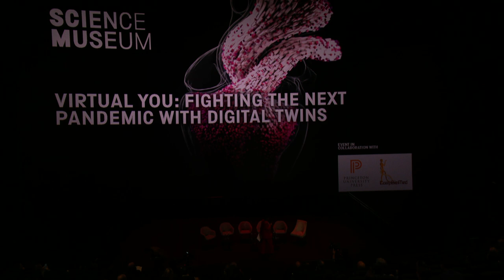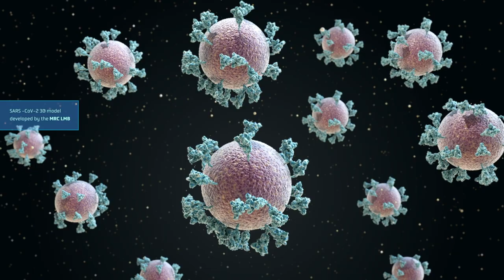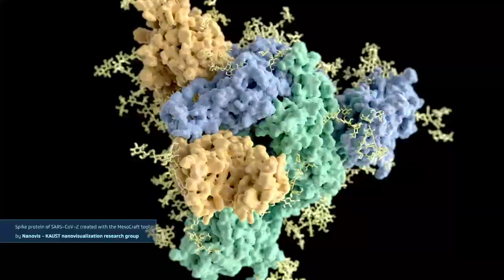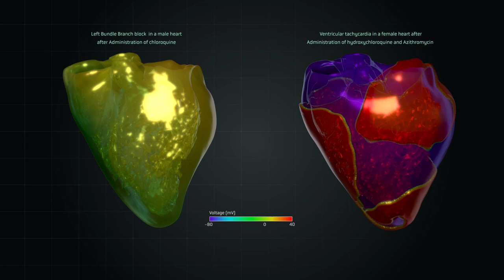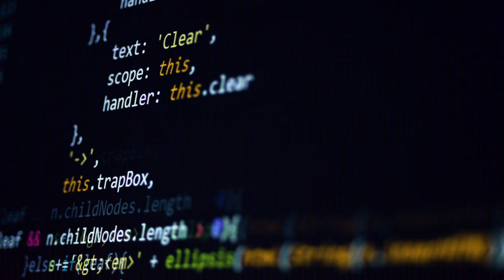Virtual You: Fighting the Next Pandemic With Digital Twins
The emerging technology of digital twins is explored in 'Virtual You: How Building Your Digital Twin Will Revolutionize Medicine and Change Your Life', the third book by Science Museum Science Director Roger Highfield and Professor Peter Coveney of University College London. In this panel discussion, the authors were joined by experts working at the frontiers of this new science.